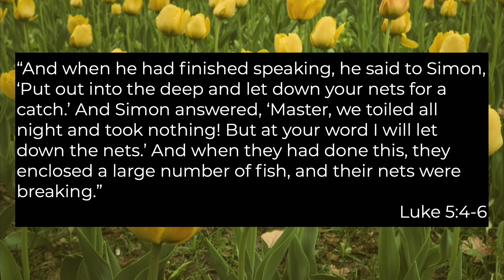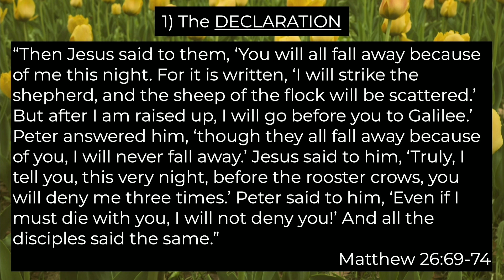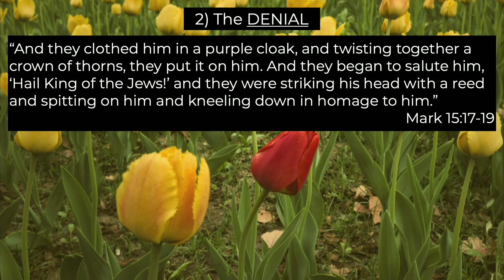The Difference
Pastor Jim Machen brings us his message, "The Difference".